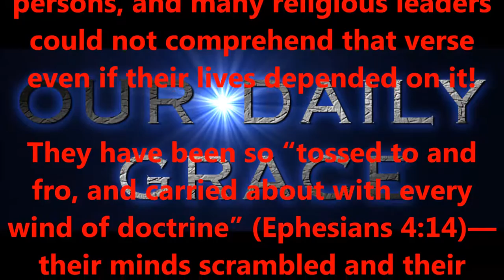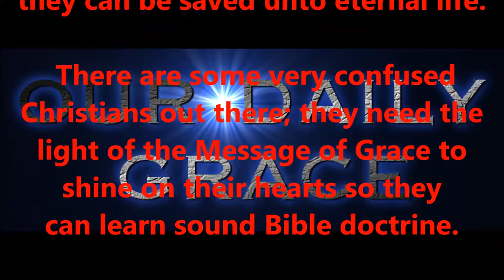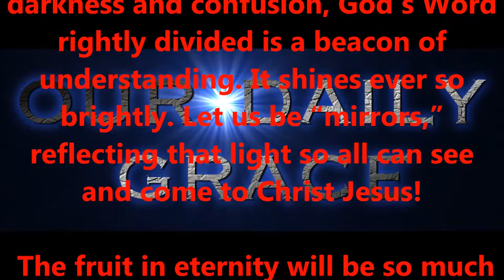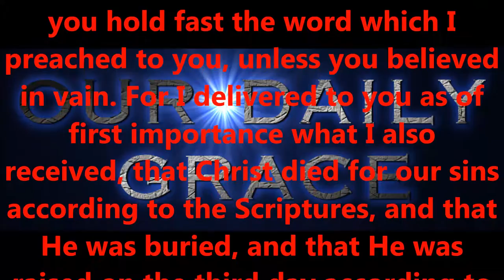JULY 21, 2016 OUR DAILY GRACE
FORHISGLORY MINISTRY
Produced by,
LONNIE MARTIN

Written by,
Shawn Brasseaux